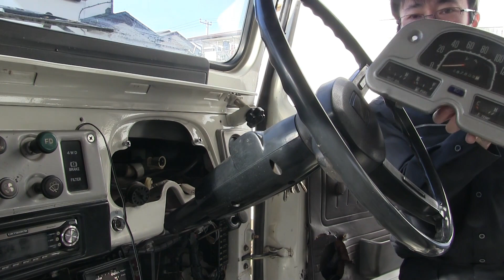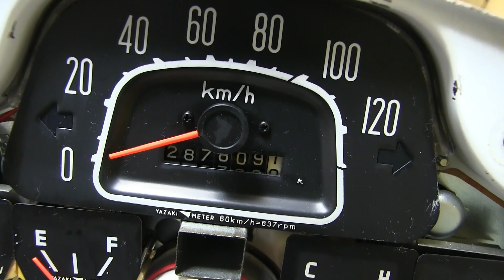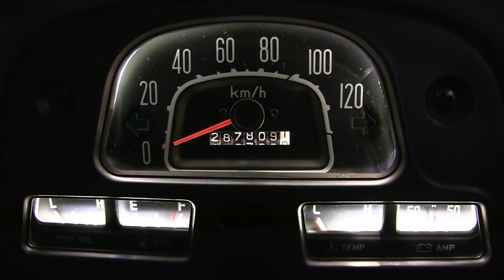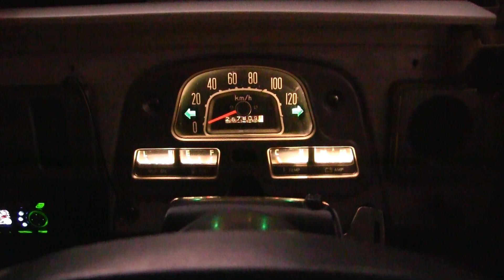ランドクルーザー40 メーターリペア ランクル40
これからも色々と動画出していきますので